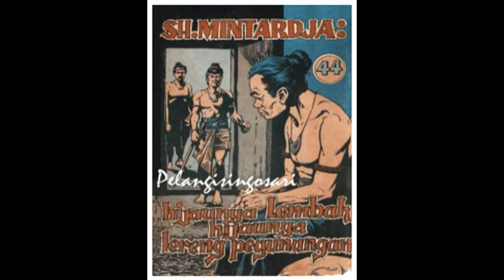Seri Cerita Silat Hijaunya Lembah Hijaunya Lereng Pegunungan Jilid 44